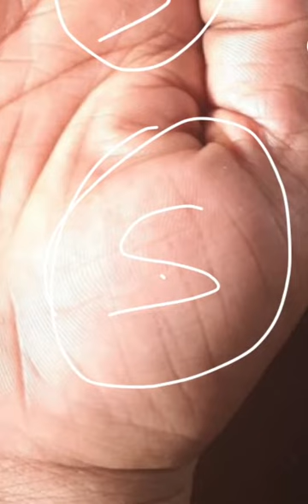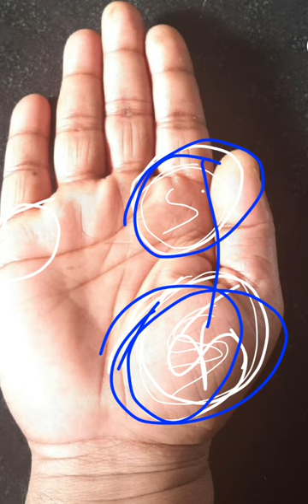Sir,हरफनमौला होना/हथेली में कहां देखते हैं// Sachin Sood मोहाली पंजाब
परिवार में  हरफनमौला